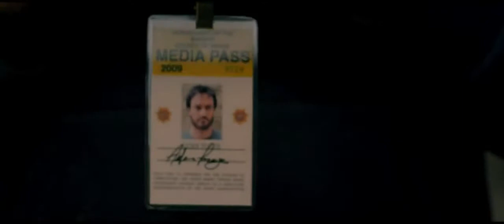CRAVE Trailer Josh Lawson, Emma Lung, Edward Furlong, Ron Perlman